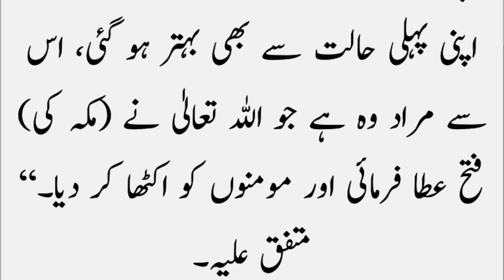| Deen Ka Dars